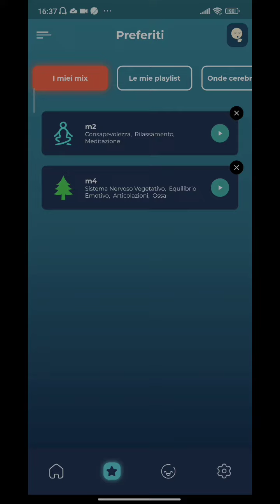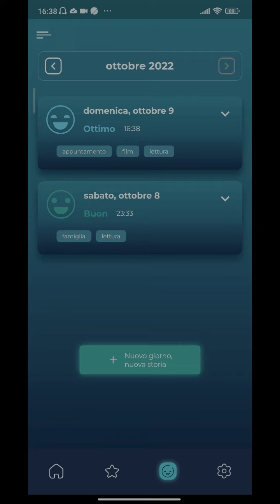Suoni Curativi Terapia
Ascolta frequenze di Solfeggio,onde sonore trascendenti musica per la guarigione

Guarisci la tua mente e la tua anima con onde sonore trascendenti con una frequenza curativa grazie alla nostra app Sound Therapy. Ascolta i ritmi binaurali, le frequenze di solfeggio, i suoni per la meditazione e altro . Se non hai mai sentito parlare della terapia del suono, questa è l'occasione per provarla. Abbiamo suoni rilassanti popolari come i suoni della natura o musica per lo yoga. Abbiamo anche onde sonore più specializzate per la terapia, come frequenze di solfeggio, Ciotola Cantante Tibetana, Mantra di Meditazione Ohm, Ritmi Binauriali e molto altro!

Quali sono i benefici della terapia del suono? Oltre agli effetti più conosciuti, come antistress, anti-ansia, rilassamento e aiuto per dormire, è possibile ottenere molti più benefici dalla meditazione e dall'ascolto di determinati suoni e onde. Questi suoni migliorano le tue funzioni cognitive come l'apprendimento, la creatività e la concentrazione. I suoni trascendentali come il Mantra di Meditazione Ohm, la Ciotola Cantante Tibetana, la musicca per Yoga e le frequenze di Solfeggio aiuteranno il tuo spirito, la tua intuizione e ti porteranno energia positiva. Puoi sentire gli effetti direttamente sul tuo corpo, come un aumento di energia e il sistema immunitario più forte. Ti basterà aprire l'app, scegliere l'effetto che desideri e riprodurremo le onde curative per te.

CARATTERISTICHE DEI SUONI CURATIVI, DEI RITMI BINAURALI E DELLA TERAPIA DEL SUONO:
Ampia collezione di suoni con frequenze curative per diversi scopi
Cinque Categorie di Suono
Ottima Interfaccia e design dell'app.
Navigazione semplice. Basta selezionare la categoria e l'effetto che si desidera.
Healing Sound Waves Categories:

1.Ritmi binaurali: Ritmi Theta, Ritmi Delta, Ritmi Alpha, Ritmi Beta, Ritmi Gamma
2.Frequenze di Solfeggio: Chakra, Ottava Cosmica e Scala Angelica
3.Suoni Strumentali: Ciotola Cantante Tibetana, Drum Melodico, Kalimba e altro.
4.Terapia del Suono: Suoni Naturali, Suoni Urbani, Suoni della Fauna Selvatica.
5.Suoni per la Meditazione: Mantra di Meditazione Ohm, Musica per Yoga, Rilassamento, Meditazione Guidata.

Quindi, cosa aspetti? Scarica  Healing Sounds, Binaural Beats, & Sound
Therapy adesso. Ascolta i suoni con una frequenza curativa e cura la tua mente,
il tuo corpo e la tua anima.

Aiutaci a farci conoscere. Condividi questa app con i tuoi amici e familiari, così
che anche loro possano godere dei benefici di suoni terapeutici. Recensisci
Healing Sounds sul Playstore!